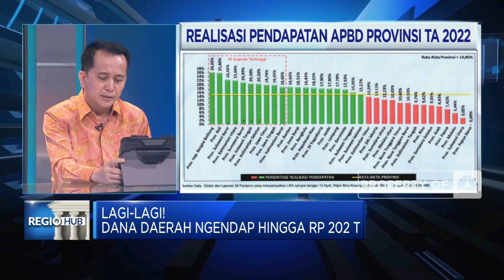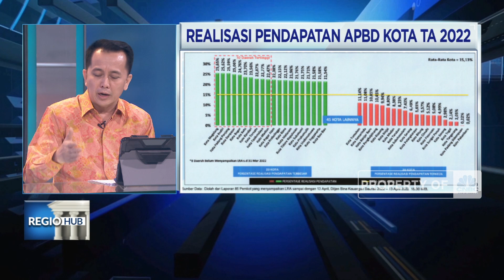Dana Daerah Ngendap Hingga Rp 202 Triliun, Apa Penyebabnya?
Berita Lainnya: Catat! Rantai Pasok Dalam Negeri MIND ID Capai 55%

Kementerian Keuangan mencatat adanya lonjakan simpanan dana Pemerintah Daerah (Pemda) di bank yang mencapai Rp 202,35 triliun per maret 2022.

Dirjen Bina Keuangan Daerah Kemendagri, Agus Fatoni  menyebutkan bahwa dana daerah yang mengendap ini dikarenakan belum digunakan hingga bertambahnya pemasukan daerah.

Seperti apa penyebab mengendapnya dana daerah di bank? dan bagaimana upaya pemerintah pusat mendorong penggunaan dana daerah?

Selengkapnya simak dialog Shafinaz Nachiar dengan Dirjen Bina Keuangan Daerah Kemendagri, Agus Fatoni  dalam Regio Hub di Evening Up , CNBC Indonesia (Kamis, 28/04/2022)